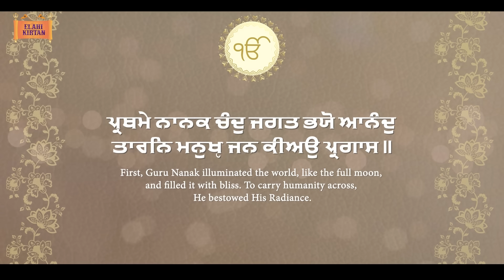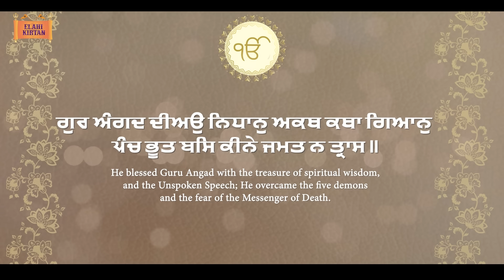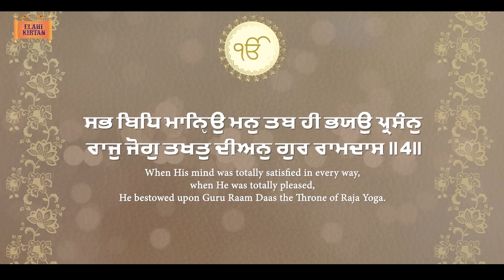Raj Jog Takhat Diyan Gur Ramdas | Bhai Harpreet Singh Ji Hazoori Ragi Sri Darbar sahib | New Shabad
Elahi Kirtan Presents

Shabad - Raj Jog Takhat Diyan Gur Ramdas
Ragi Singh - Bhai Harpreet Singh Khalsa Hazoori Ragi Sri Darbar Saheb
Recording - The Real Tune Studios
Mix Master - Mohkam Singh
Digital & Promotion - MJ Promotors
Record Label - Elahi Kirtan

This channel includes keertan by the most popular ragi jatha's throughout the world.

By the blessings of almighty god and our mission to spread Gurbani and Guru's teaching's/messages through Kirtan. Apart from promoting the Raagis by grooming them , we create enthusiasm in Raagis. We are here to encourage the youth to learn Gurbani and to motivate them by giving them a sense of pride to become Kirtaniyaa, we are immensely pleased to have this opportunity.